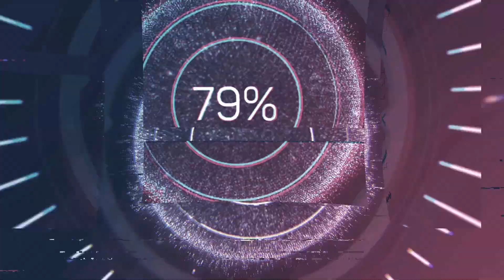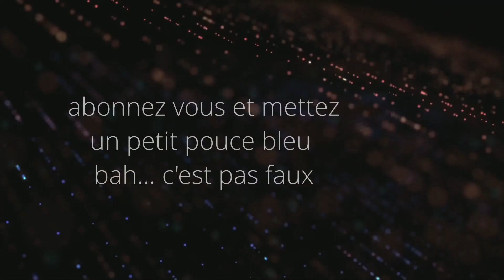La lanterne GIRARDIN 574 NS 19 #147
lanterne mythique des station TOTAL mais surtout toute une paire de générations on passé devant ces lanternes sans se rendre compte!!! voir des millions de gens en plus!!! une cloche en forme de coquillage !!!

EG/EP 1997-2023